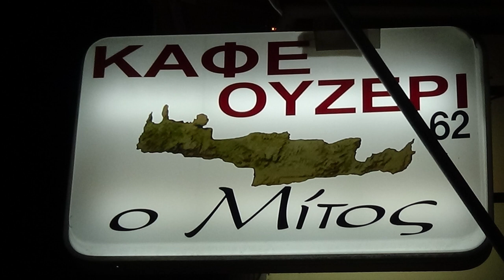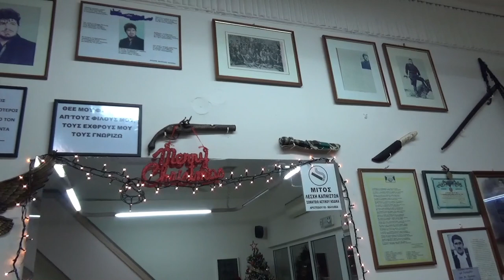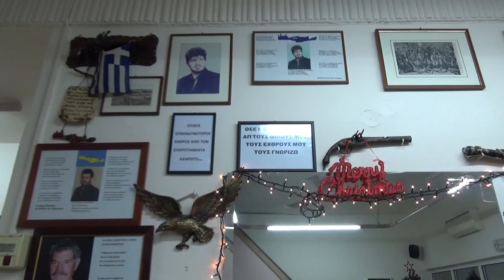Ο ΔΥΣΤΙΧΗΣ ΠΑΙΖΕΙ ΛΥΡΑ Ο ΓΙΩΡΓ ΛΑΓΟΥΔΑΚΗΣ ΣΤΟ ΜΙΤΟ& ΛΕΥΤ ΓΛΑΜΠΕΔΑΚΗΣ ΑΠΟΣΠΕΡΙΔΑ